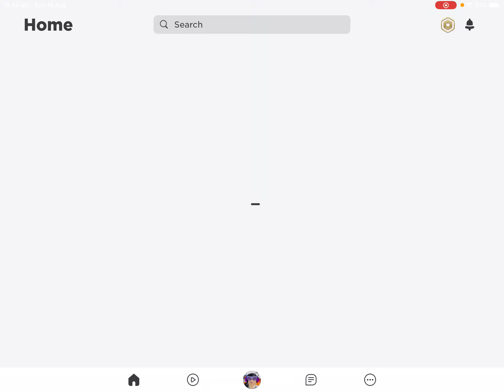Why isn’t he following meeee?